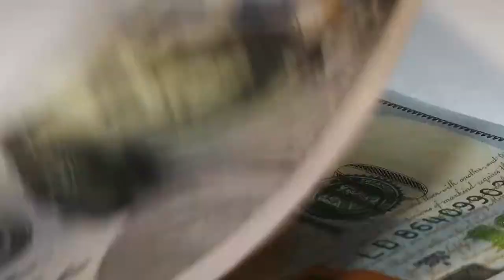Darren Soto Campaign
Monika Montalvo